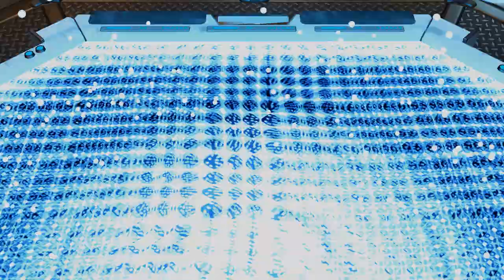X-COM 2: Real war. №64. Вскрытие Кодекса, рейд и Аватар собственной персоной.